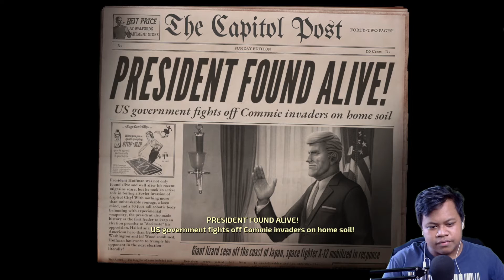Boss Robot Paling tidak jelas, Tips And Trik Kill Boss || Destroy All Humans! Indonesia (END)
Akhirnya kita bisa menamatkan game DESTROY ALL HUMANS kali ini kita harus berhadapan dengan robot yang berukuran luar biasa yang dimana senjatanya gk jelas durasinya, tapi pada akhirnya gw berhasil mengalahkan robot ini. jadi bagi kalian yang punya game ini bisa lihat gameplay gw biar bisa ngalahin boss di game ini.

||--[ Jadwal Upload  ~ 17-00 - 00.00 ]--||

🎵Backsound :
▶  Undertale - Papyrus Theme Song - Bonetrousle

🎵Ending song :
▶ Kijugo - [crossing fields]

~ DEXSTOMPER ~